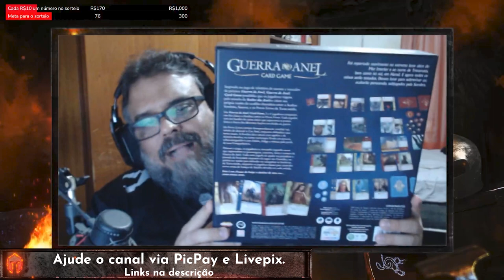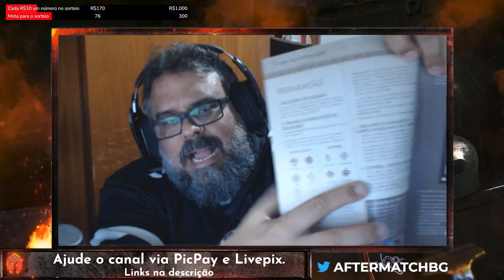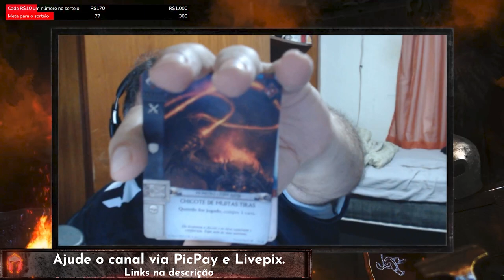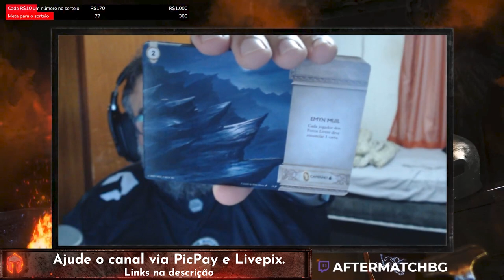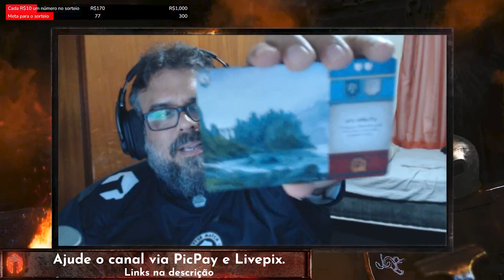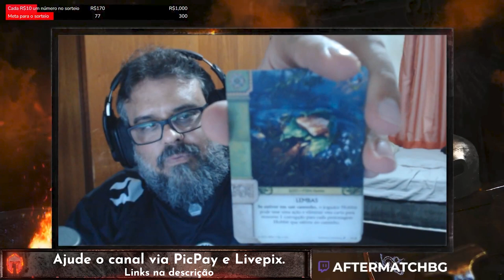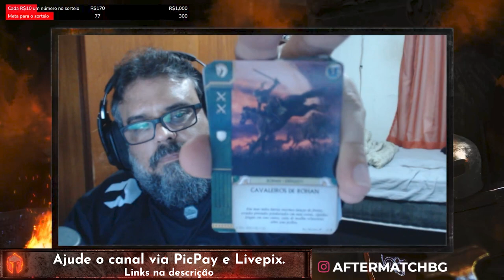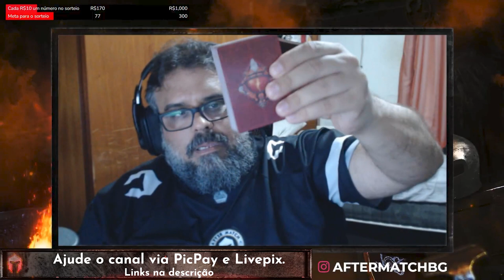Guerra do Anel: Card Game - Unboxing - After Match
Vamos abrir a caixa de Guerra do Anel: Card Game e ficar babando nas artes!

Comprar o jogo: